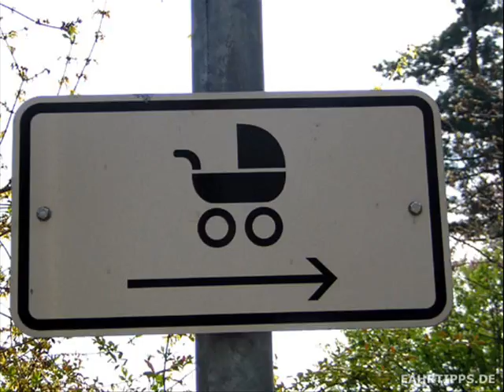"the fragrant buggy" instrumental